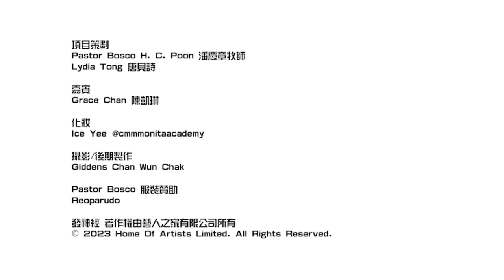陳凱琳Grace 曾經歷負評攻擊 群眾壓力下的成長 【發•神•經 EP6】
每一集請來不同嘉賓清談「發現神的經歷」
陳凱琳Grace分享她娛樂圈的低潮史⋯
她的信主之路⋯
她的日常生活點滴⋯
一起來聽聽Grace的故事☀️